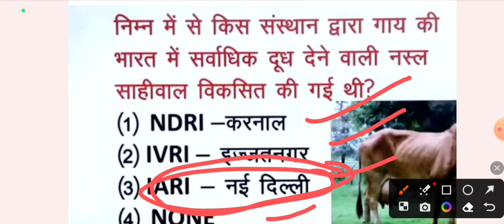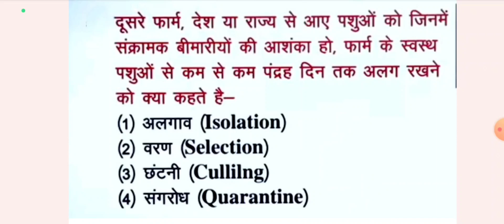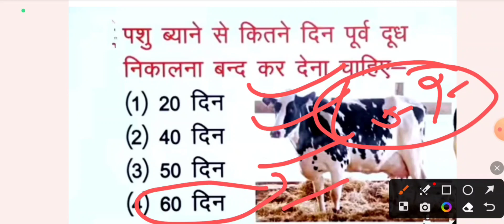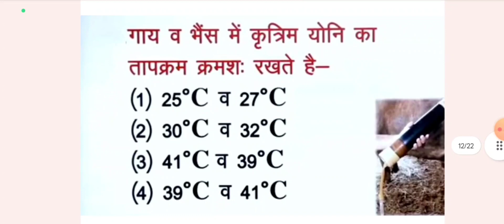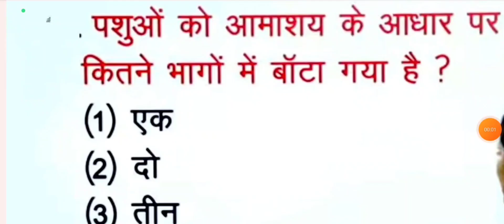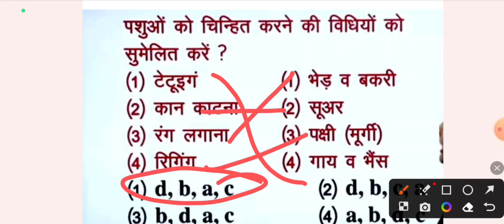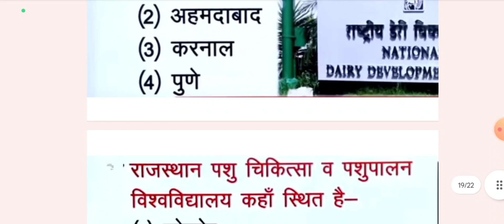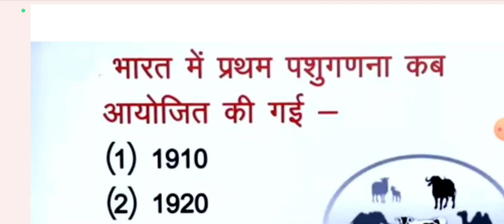पशु परिचर व कृषि पर्यवेक्षक भर्ती 2024 मांडल पेपर 13 पशु पालन महत्वपूर्ण प्रश्न